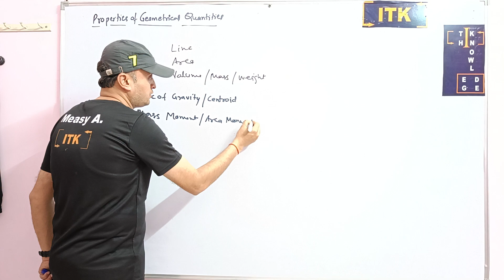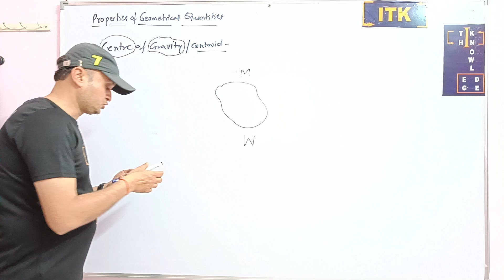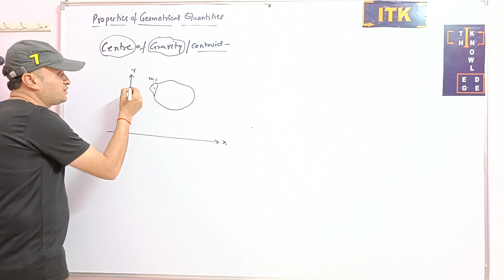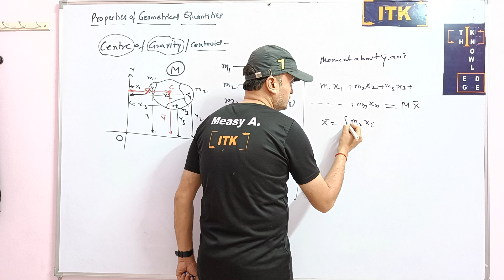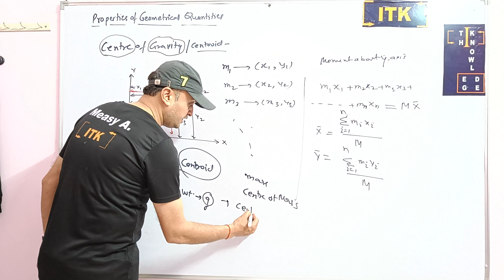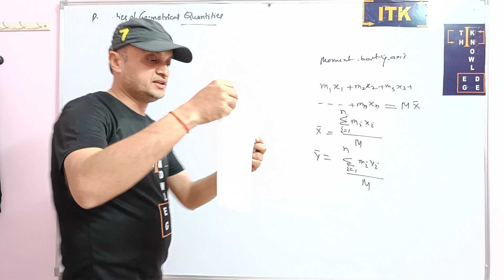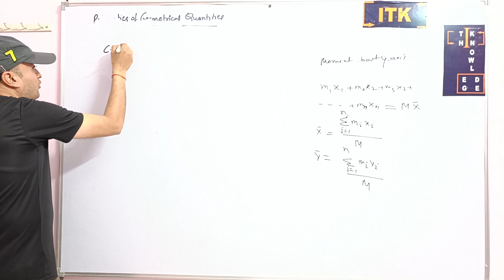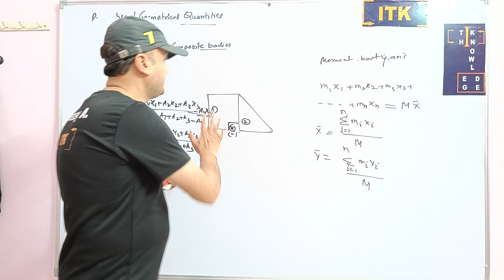Concept of Centre of Gravity-Centroid|Engineering Mechanics|Mechanical -Civil Engineering